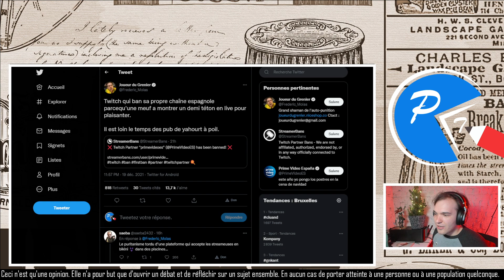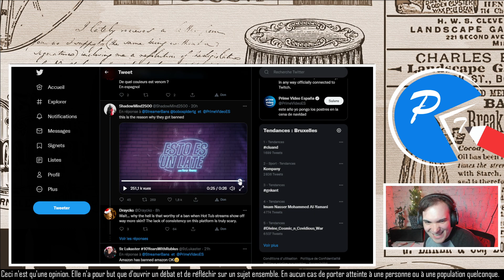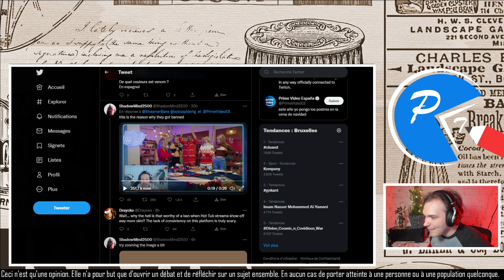TWITCH bannit AMAZON Prime VIDEO Espagne 😆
ATTENTION: Cette vidéo comporte quelques pixels d'un sein d'homo sapiens féminin.

La chaîne Twitch de Amazon Prime Vidéo Espagne vient de se faire bannir pour l'une de leurs émissions durant laquelle on voit deux femmes montrer un morceau de leurs tétons.

Ames sensibles s'abstenir.